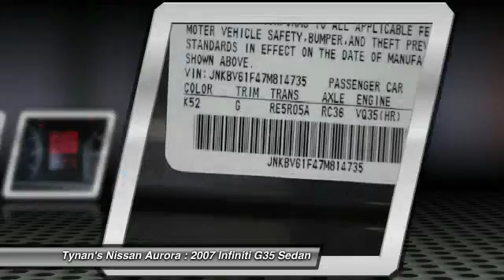2007 Infiniti G35 Sedan Aurora | Denver N13358A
2007 Infiniti G35 Sedan G35x

Infiniti has outdone itself with this terrific 2007 G35x sport sedan! This refined all wheel drive machine has all the luxury and sophistication your heart desires - the ultimate expression of not only success and taste, but also sensibility and responsibility. You'll be able to listen to the purr of the awesome 3.5L V6 engine for years to come. It's also got a 5-Speed automatic transmission with manual shift mode. Sweet!A wealth of standard features means that you no longer have to sacrifice! Leather upholstery, Navigation, heated mirrors, power everything, automatic climate control, AND a power sliding/tilt sunroof are just a small sampling of the fun gadgets that will have you traveling in comfort and style! HID headlights, LED tail lights, emergency brake assist, fog lamps, and ABS are just a few of the many safety features you will find.You'll absolutely love the combination of utility and performance you get from this Infiniti. Go ahead, marvel at our pictures of this beauty and then come experience it for yourself!